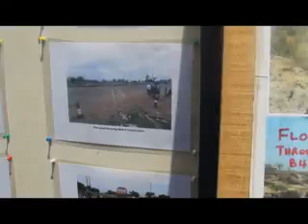Nat. Good Gov. Tour- Niger St- Zungeru to Akare Train Ride with the NGGTour Team (3)